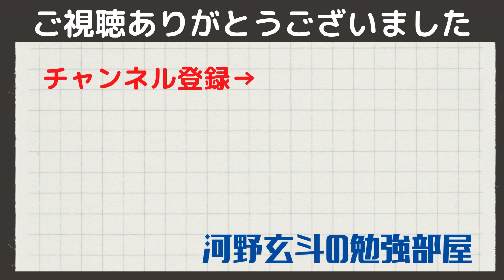【河野玄斗】難関試験突破の秘密が明らかに！河野玄斗が自分が上手いと思う能力とは？【勉強/資格/東大】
0:00
0:00
0:00
0:00
0:00

関連動画

◆河野玄斗さんのチャンネルはこちら